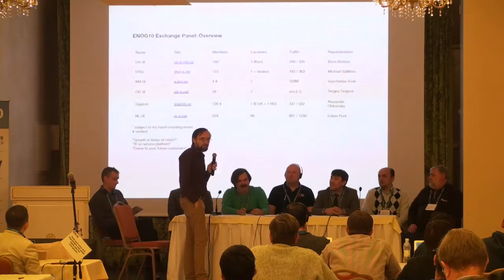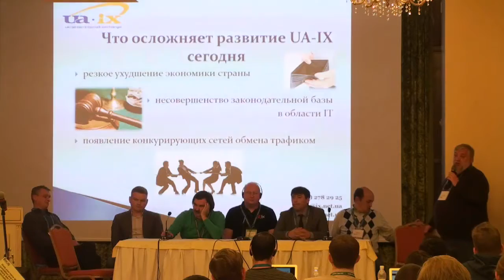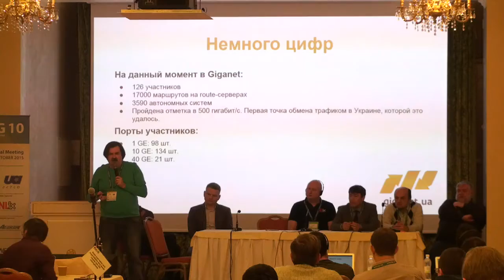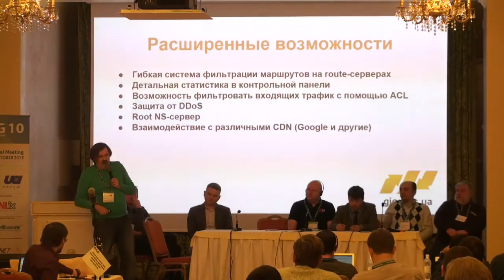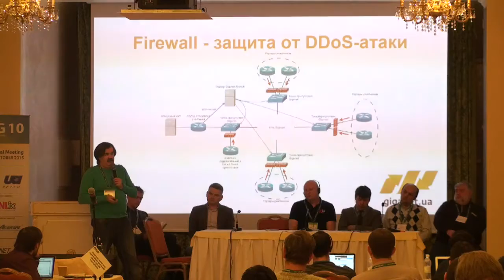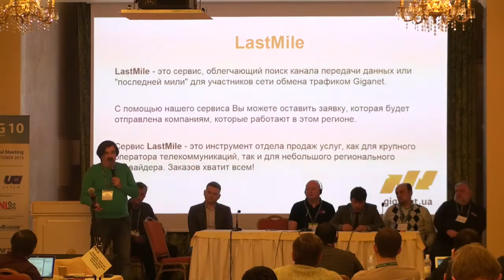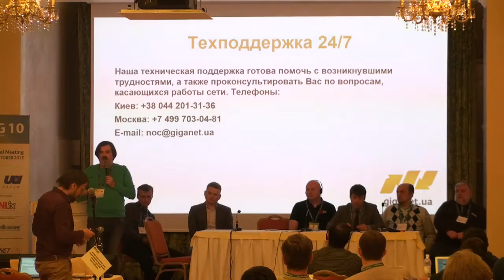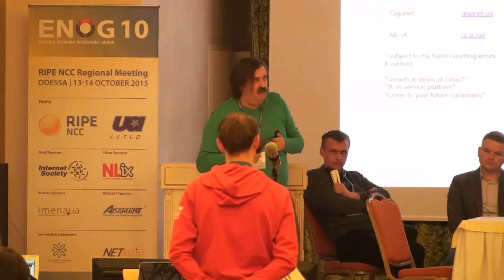ENOG 10: IXP Panel (EN)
ENOG 10 / RIPE NCC Regional Meeting took place at the Bristol Hotel Odessa on 13 and 14 October 2015.